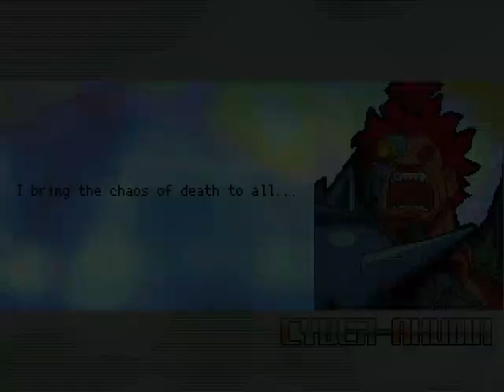MG026 MUGEN - Turns-palooza #7 vs. CardCaptors Sakura Team (Seravy)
For the Turns-Palooza of July (I had to postpone it to August, due to the repair of my PC.), today my team faces 4 characters from the Anime/Manga franchise created by CLAMP; CardCaptors Sakura.

The characters to face are Sakura Kinomoto, Li Shaoran, Void & Yue; not to mention that these characters come in the same file.
All of these characters were created for MUGEN by Seravy.

The aforementioned characters have their own game and combat system called "Clow Card System".
This system is based on Touhou and at the same time on the original work, since these Clow Cards have different combos, states and spirits to summon for realize different abilities; both for your own benefit (such as increasing HP, combos bars and even providing you a shield), as well as to affect your opponents.
Today I use Makoto The Gunner, Mario, Hayato and Cyber-Akuma to face them.

Characters:
Makoto The Gunner by Golden Gun Gunner
Mario by Tylor The Hedgehog
Hayato by Mouser & DarkWolf13
Cyber-Akuma by Mouser & DarkWolf13

Sakura, Li Shaoran, Void & Yue was created for MUGEN by Seravy

Stage: CCS - Tower At Night by Mantovao